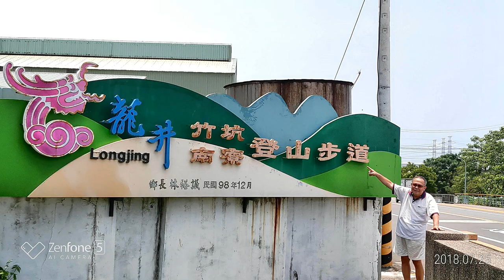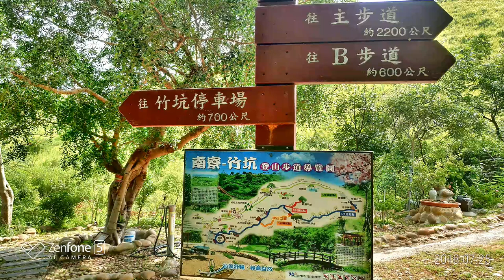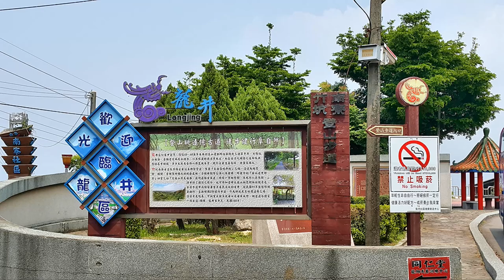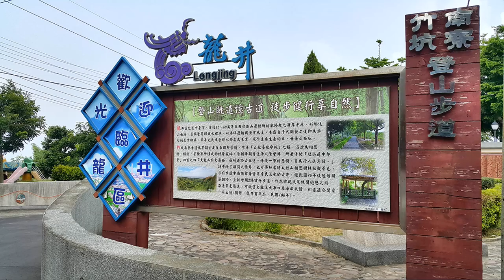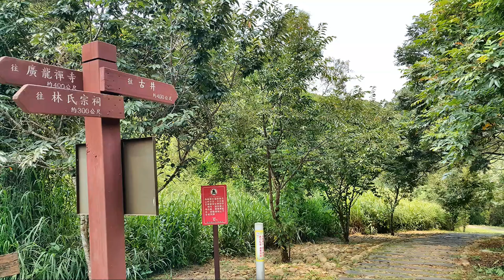竹坑－南寮 步道健行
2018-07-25  竹坑－南寮 步道健行
竹坑-南寮登山古道位於龍井區沙田路四段附近，為清朝時進入南寮開墾大肚山區以及往返竹坑的重要道路。公所將西起大肚山腳下的竹坑村古道改建為登山步道，沿著山稜通往東邊的南寮村，並於98年正式啟用 ，是當地民眾休閒健行的好地方。整條登山步道分為主步道，以及A、B步道(主步道2400m，A線300m，B線600m。)，含古井的C線，總長5500公尺。每個步道所經過的景色和所看到的風景都不同。全部的步道都鋪設木板和較圓滑的石頭，沿路有涼亭和座椅可供遊客休息，步道旁也種植了很多樹木，讓整個步道綠化許多，步道中有多座景觀台，可以觀看到整個沿海地區的美麗風景及大肚山山巒景色。